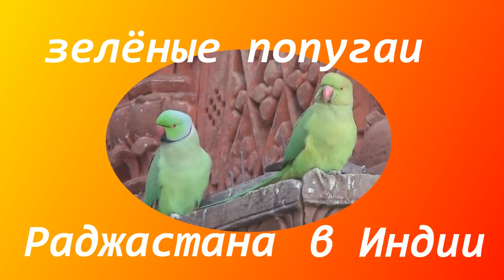зелёные попугаи Раджастана в Индии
Я снимала этих зелёных попугаев в Раджастане в Индии. Поугаи поселились на башне крепости, птицы чувствуют себя там парекрасно, такое ощущение что они сидят на башне крепости вечно, как будто охраняют эту крепость из века в век

животные дикие и домашнии, их повадки, борьба за выживание,истории с животными смешные с нашей точки зрения. Здесь есть кошки и собаки,слоны и крокодилы,верблюды и обезьяны,петухи ,воробьи и попугаии и многие другие,смотрите-надеюсь Вам понравится.
Ferschidene Tiere-wilde Tiere, haus Tiere, action